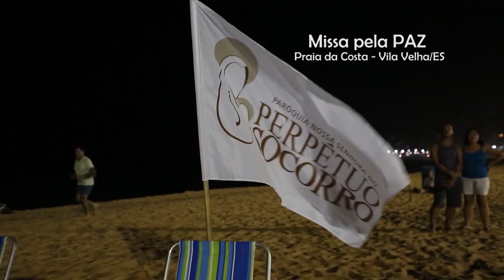HOMILIA Missa pela Paz - 23/10/2015